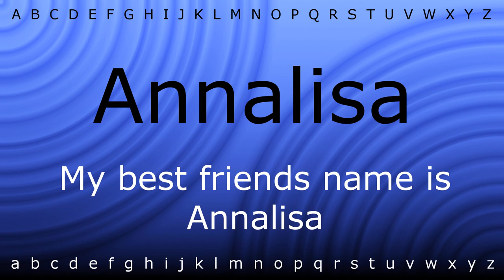How to say 'Annalisa' with Zira.mp4